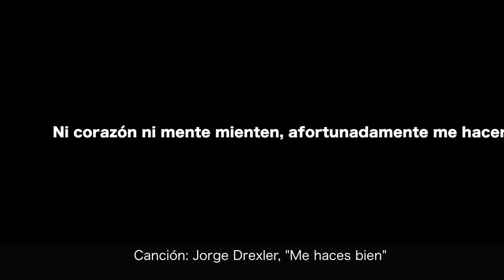Celebro el cerebro y el deporte.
Después de haberme extraído con éxito un tumor cerebral, ha sido un privilegio leer y escuchar a  neurocientíficos, médicos y psicólogos constatando la importancia cerebral del deporte. Un año después de mi operación acumulo 1500 Km de tranquilas carreras. No se medirlo pero soy consciente de que la constancia deportiva me está haciendo mucho bien.